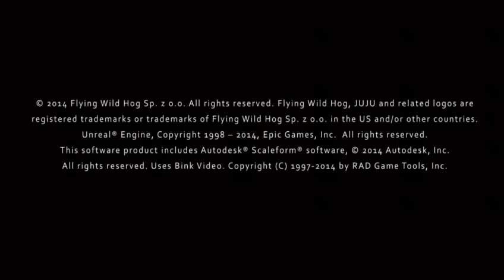[FR] juju troisieme plenete